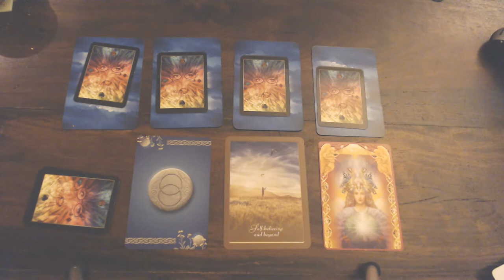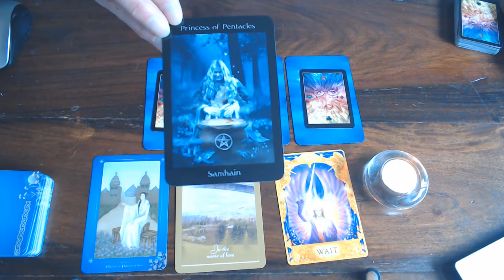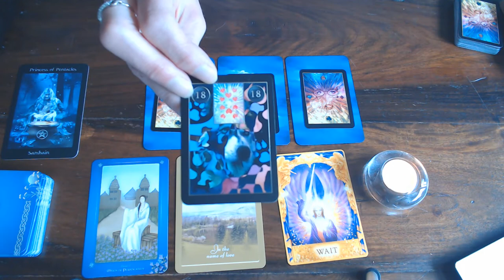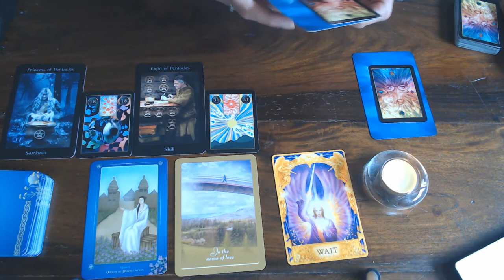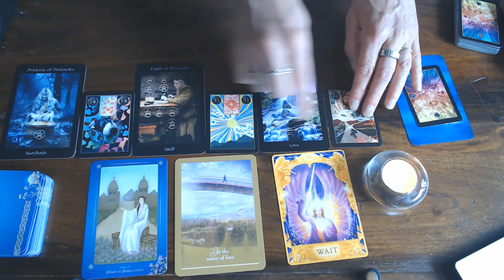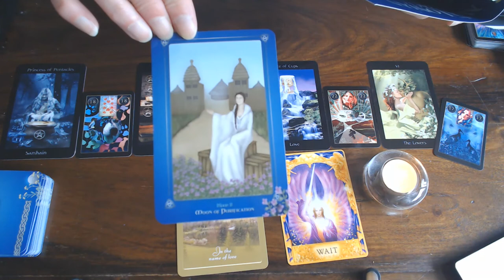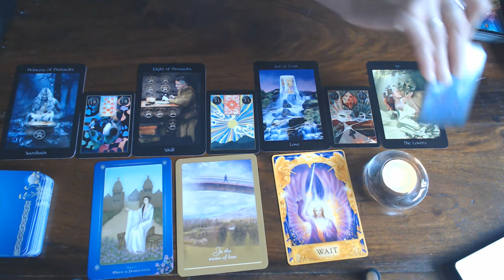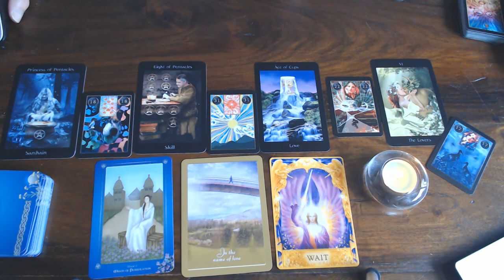LIBRA WEEKLY 17TH TILL 23RD AUGUST 2020/YOU HAVE 2 READINGS IN 1 LOVE/GENERAL!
RECOGNITION IS YOURS!